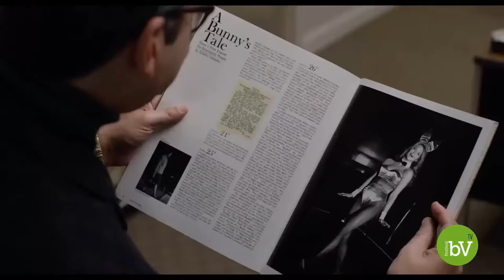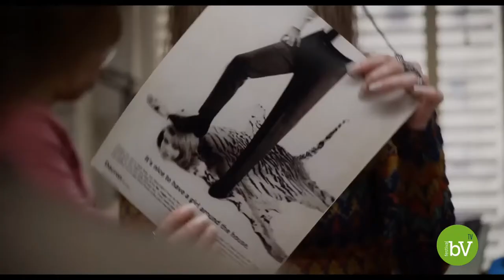"CULTURA FEMMINILE PLURALE" con Elena Bonetti, Julie Taymor, Marianna Aprile, Silvia Camporesi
CULTURA FEMMINILE PLURALE
Contrappunto musicale live di Enrico FARNEDI
Pillole video di Sabika SHAH POVIA
Lettura del tema di Federica CACCIOLA
Marianna APRILE Giornalista chiacchiera con
Elena BONETTI Ministra per le Pari Opportunità
Silvia CAMPORESI Fotografa
CON LA PARTECIPAZIONE STRAORDINARIA DI
Julie TAYMOR Regista del film "Frida" candidato all’Oscar